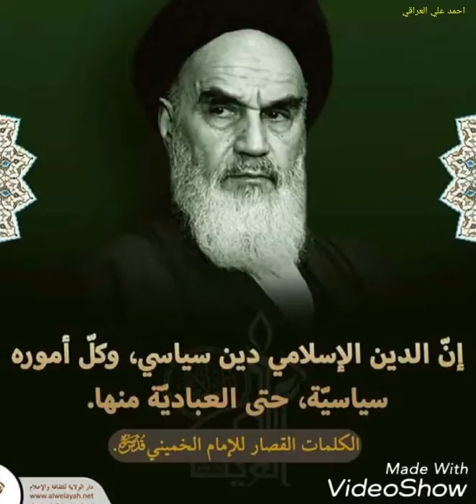الدين الاسلامي دين سياسي .. من كلمات الإمام الخميني